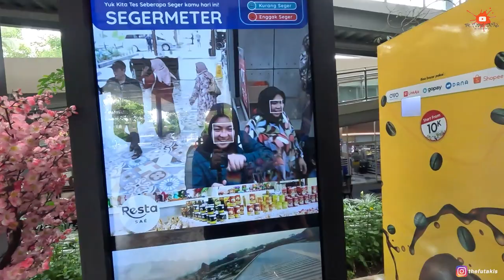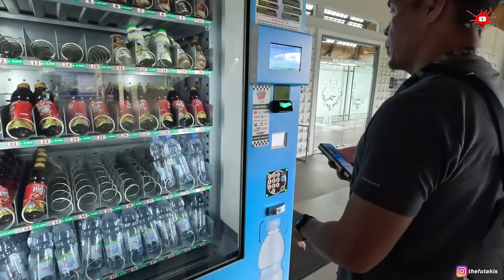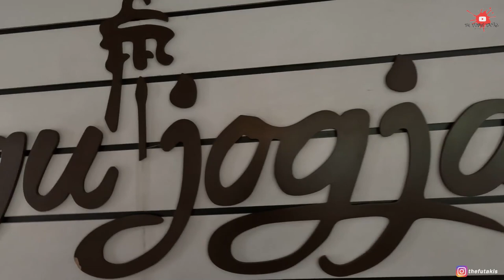Yeeeayyy Akhirnya Liburan Ke Luar Kota Full Team🥰 | Maheera Pertama Kali Ke Jogja Kota Pelajar❤️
tonton video nya sampai akhir yak 😉